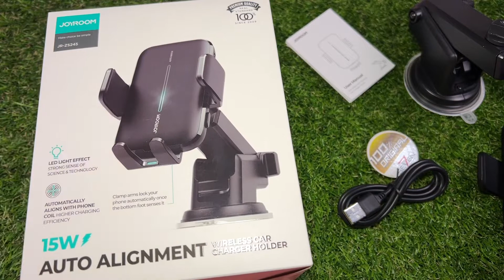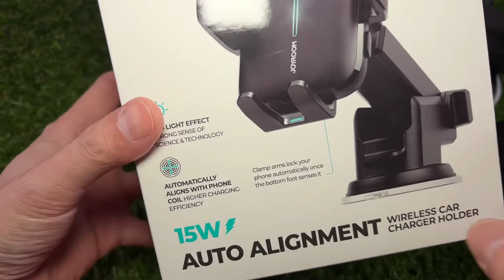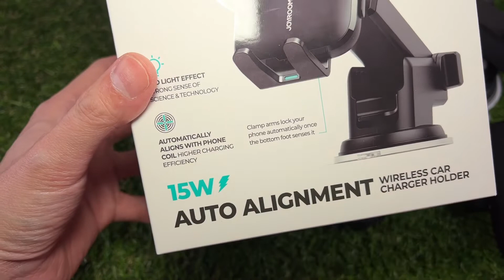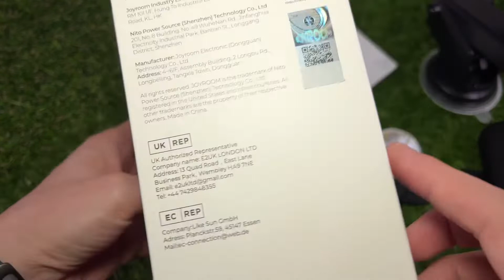แนะนำ วิธีใช้ Joyroom JR-ZS245 Auto Alighment Wireless Charger Car Phone Holder(ตัวจับโทรศัพท์ติดรถ)